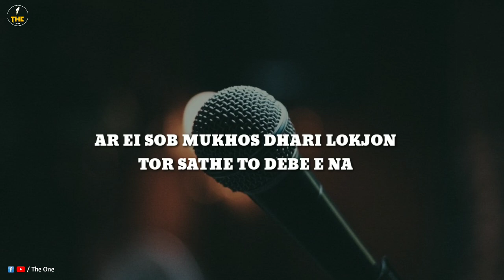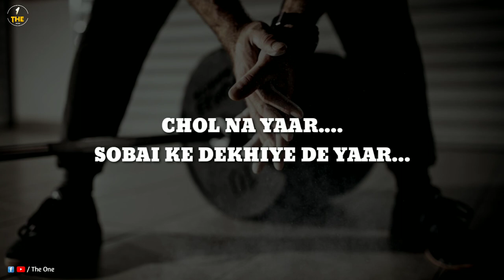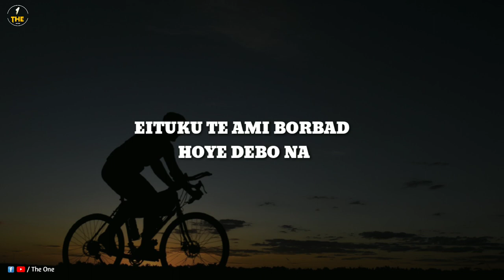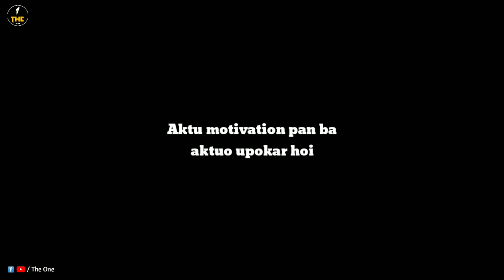তুমিও পারবে, তুমিও জিতবে🔥| You can win | Powerful Motivation 2020 | The One Tv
অনেক হয়েছে কিন্তু আর না। এইবার সব স্বপ্ন সত্যি করে
দেখাও। তুমি পারবে। কারণ তুমি একাই একশো।

💽Voice over - Pranay Roy.
💻Edit - Pranay Roy.

⏺️Script - Pranay Roy.

Your needs,
Best Bengali motivation,
Bengali Motivation,
Bangla motivation,
Best Bangla motivation,
Eibar kore dekha motivation,
Tumio parbe motivation,
The One Tv motivation,
the one bangla motivation,
Sera bangla motivation,
Pranay Roy motivation,
Bangladesh motivation,
Indian Motivation,
Tumio parbe motivation,
tumio parbe tumio jitbe motivation,